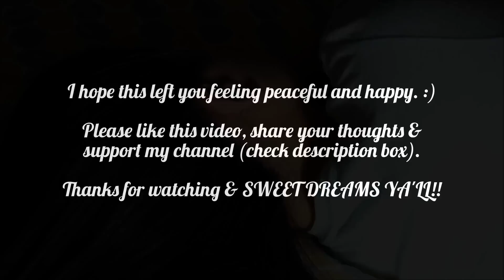ASMR Relaxing Ear Massage (REAL PERSON) + Hair Stroking - SOFT + SOOTHING Hand Movements to Calm You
I haven't done a regular ear massage in quite awhile, so I hope you enjoy this one! The ears, neck and scalp all have tingly sensory nerves that help induce relaxation when gently touched. I hope this massage helps soothe your mind and your worries ... so you can relax and sleep peacefully tonight. Enjoy. :)

Autonomous sensory meridian response (ASMR) is an experience characterized by a tingling sensation on the skin that typically begins on the scalp and moves down the back of the neck and upper spine. Low-grade euphoria: a combination of positive feelings and a distinct static-like tingling sensation on the skin. -Wikipedia

After discovering ASMR and greatly benefiting from watching the multitude of amazing, therapeutic content out there, I decided to re-create my own childhood tingles and nostalgia! Hair brushing is my ULTIMATE CHILDHOOD COMFORT and my goal is to help you feel the same comforting, warm feelings of those good ol' days!!

I try my best to be here for you almost everyday! The best part is having random chats in the comment section seriously hehehe. :) If you enjoy my content and would like to support my work, any donations (through PayPal) would be very much appreciated and used to make better quality videos for you all

Thank you so much for all the love and support!! SWEET DREAMS and I will see you really soon. :)